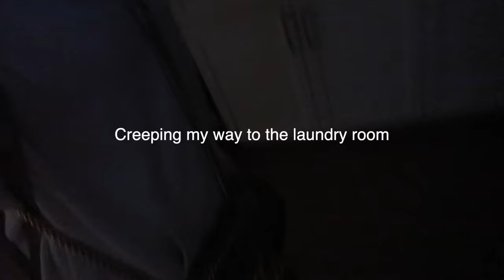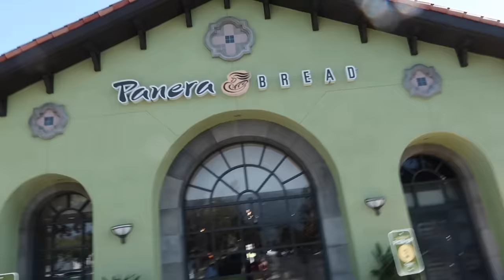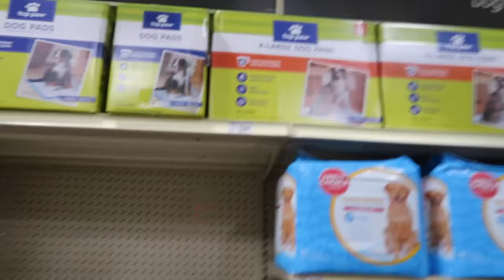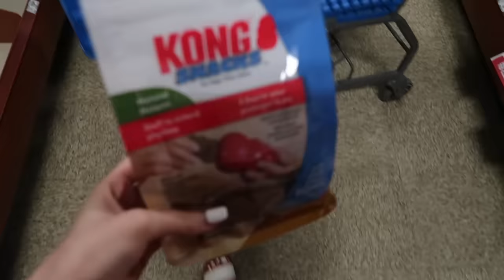sneaking into my boyfriends apartment at 5am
FAQ-
Age- 17